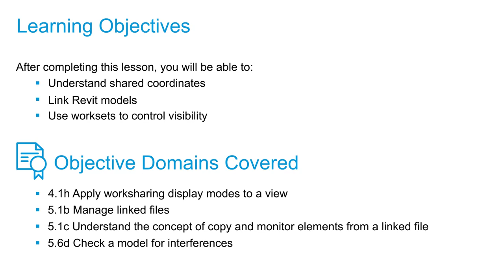Cert Prep for Autodesk Certified Professional Revit for Architectural Design Lesson 6: Insert link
After completing this lesson, you'll be able to:

Understand shared coordinates
Link Revit models
Use worksets to control visibility
Objective Domains Covered:
4.1h Apply worksharing display modes to a view
5.1b Manage linked files
5.1c Understand the concept of copy and monitor elements from a
linked file
5.6d Check a model for interferences

Prove to potential employers that you’re up to the task by becoming an Autodesk Certified Professional. This online course from Autodesk prepares you by offering an overview of skills that match what is covered in the Autodesk Certified Professional: Revit for Architectural Design exam. The video lessons are structured to match the exam’s objective domains and follow the typical workflow and features of the Autodesk® Revit® Architecture software, including sections on modeling and materials, families, documentation, views, and Revit project management. In the course, you'll review advanced modeling architectural topics and work with walls, floors, roofs, ceilings, stairs, columns, and rooms. You'll also gain an understanding of exam topics such as family categories and types, phases and design options, schedules, and worksharing. Brush up on selection sets, detail components, color schemes, levels and grids, and much more.

After taking this course, you'll be able to:

Work with architectural and site elements, element materials, selection sets, and rooms and areas.

Create and manage views and annotations, work with families, and develop schedules.

Use workflows and processes such as worksharing, exporting and printing, and project maintenance and management.

Demonstrate the skills and knowledge required for taking the Autodesk Certified Professional: Revit for Architectural Design exam.